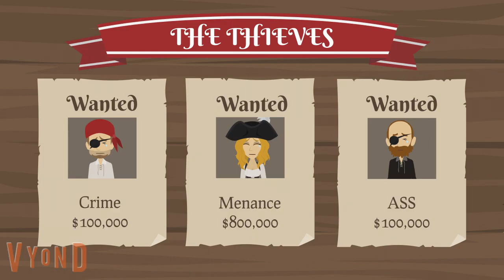[Sparta Remix] Cringy Vyond Randomness has a Sparta Unextended Remix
waaaaaaaaaaaaaaaaa oh no it's vyond waaaaaaaaaaa